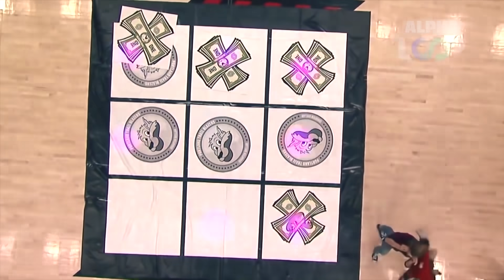25 LUSTIGE und PEINLICHE Sport Momente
Noch ein paar Links für euch:
⇨ Nice Deals bei Amazon
⇨ Alle Hörbücher kostenlos hören bei Audible

Peace und herzlich willkommen bei Alphaloop!
Falls du Alphaloop noch nicht kennst, schau dich gerne auf unserem Channel um. Hier bringen wir jede Woche interessanten und freshen Content und stellen euch Momente, Situationen, Fakten und Geschichten vor, die sowohl lustig, interessant, spannend und bewegend sein können. Das können TV Pannen, Sport Momente, Fails, interessante Fakten und vieles mehr sein. Dabei wollen wir in erster Linie für gutes Entertainment und Hype sorgen und euch mit unseren Videos zum Staunen und Lachen bringen. Wenn du also keine neuen Videos von uns verpassen möchtest und Alphaloop unterstützen möchtest, dann abonniere gerne unseren Channel und lass uns gerne Anregungen, Ideen, Fragen und Meinungen in den Kommentaren dar. Stay Alpha!

Noch ein paar Hinweise:
→ Auf Alphaloop soll es um Unterhaltung und Spaß gehen. Diskriminierende oder menschenunwürdige Äußerungen in den Kommentaren wollen wir daher unbedingt vermeiden. Deshalb bleibt bitte fair und respektvoll, sowohl zueinander, als auch in Bezug auf dritte Personen.